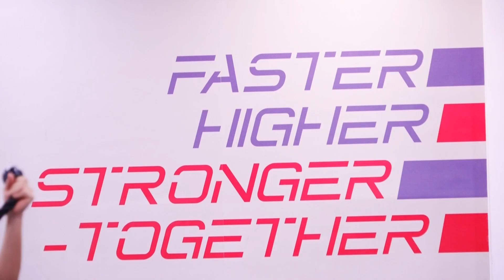Chinese Badminton Team prepares for 2024 season｜Malaysia Open 2024｜中国羽毛球队｜陈雨菲｜陈清晨/贾一凡｜郑思维/黄雅琼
🇨🇳The Chinese National Badminton Team is preparing for the 2024 season🏸

🎥Chen Yufei, Chen Qingchen/Jia Yifan, Zheng Siwei/Huang Yaqiong

🗓January 9-14